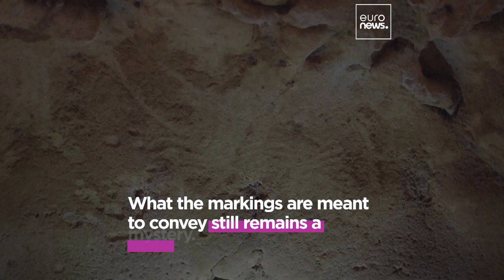Watch: Archaeologists discover 57,000-year-old Neanderthal markings in French cave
In a groundbreaking discovery, the Loire Valley in France has revealed the oldest cave engravings known in the region, and possibly in all of Europe.